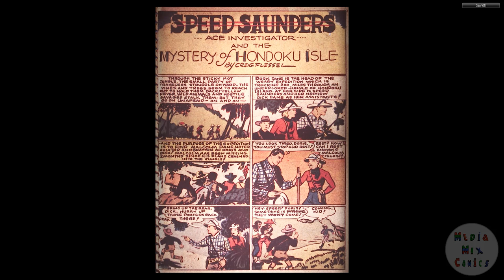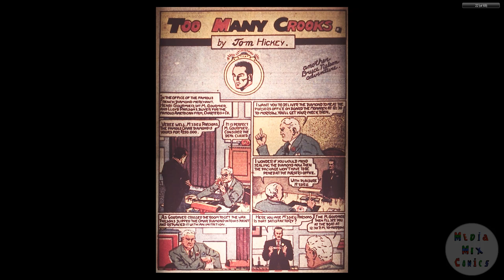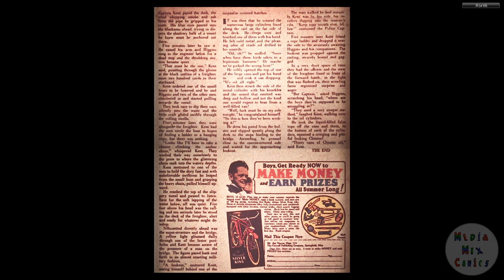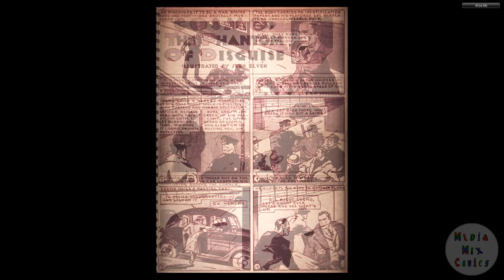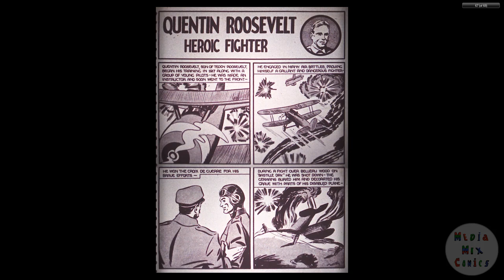DC CHRONOLOGY___00072 Detective Comics 014